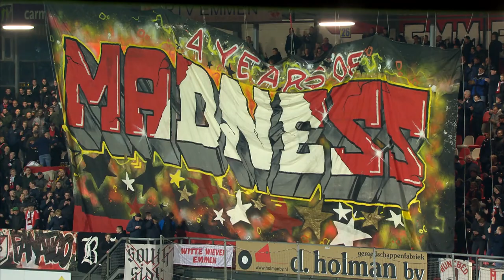Samenvatting FC Emmen - VVV-Venlo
Bekijk hier de samenvatting van de wedstrijd FC Emmen - VVV-Venlo